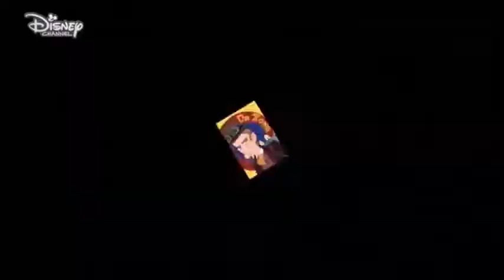Doctor Zone Intro | Milo Murphy Song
Wünsche gerne in die Kommentare!